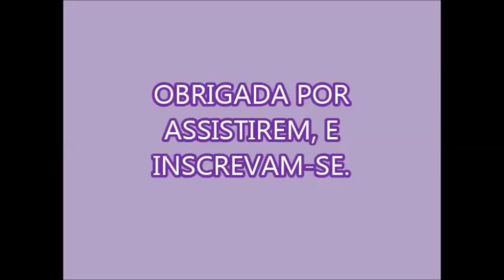SABÃO LÍQUIDO COM 3 INGREDIENTES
1 LITRO E 100ML DE ÁGUA FERVENTE
200GR DE SABÃO EM PÓ CASEIRO
1 DETERGENTE PODE SER O CASEIRO TAMBÉM

ASSISTAM O CANAL DA VANESSA DIAS E

JACY E JENNIE.